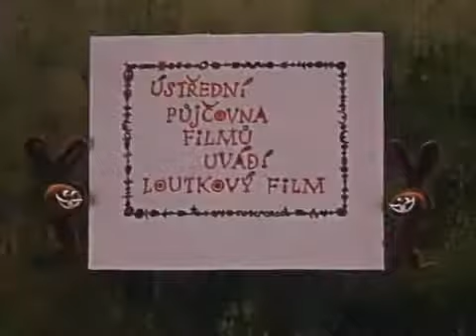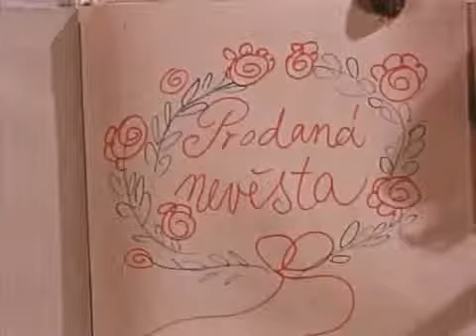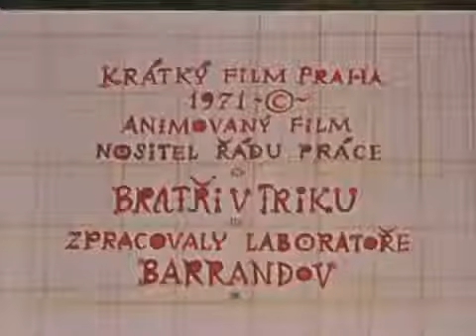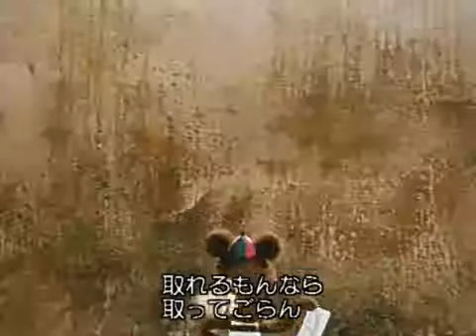ぼくらと遊ぼう！Ⅲ 「犬の話」 1971年 チェコアニメ ブジェチスラフ・ポヤル